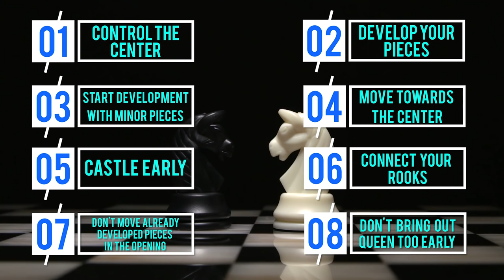8 IMPORTANT Chess Opening Principles BANGLA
দাবার Beginner to Master Video Series এর 3rd Episode এ আমারা ৮টি গুরুত্বপূর্ণ Chess Opening Principles সম্পর্কে জানবো, যা আমাদেকে দাবার Opening এ ভাল চাল দিতে Help করবে।

এই Chess Beginner to Master Video Series টি অনুসরণ করার মাধ্যমে আপনি একজন শক্তিশালি Chess Player হয়ে উঠতে পারবেন। Series টি এমনভাবে তৈরি করা হয়েছে যে, আপনি যেকোন level এর player হয়ে থাকুন না কেন, আপনার এই Series টি অনুসরণ করতে কোন Problem হবে না।